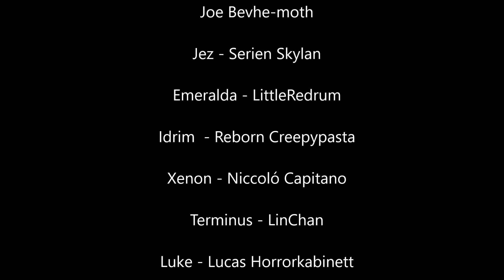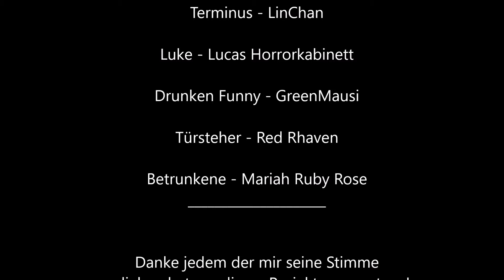Paint Girl Komplettes Fantasy Horror Hörspiel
Al ist Fährmann. Ein Sensenmann in der Stadt die nie schläft und in der es immer Nacht ist